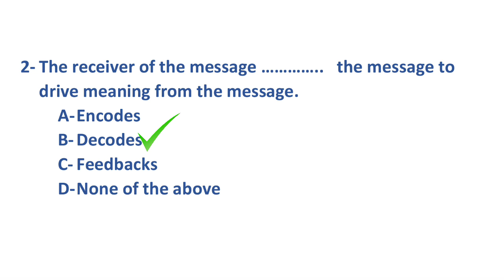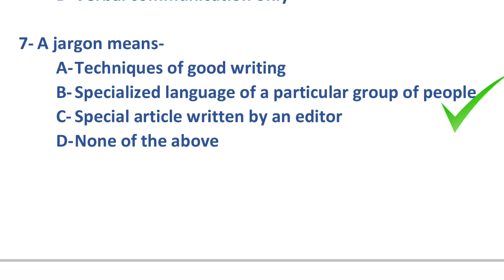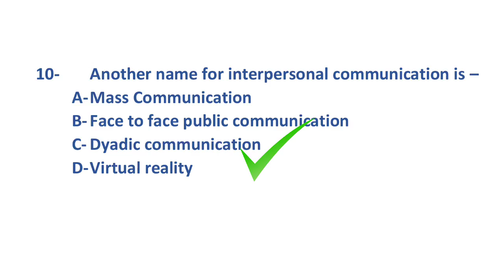UGC NET EXAM- COMMUNICATION MOCK TEST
You check yourself just now..